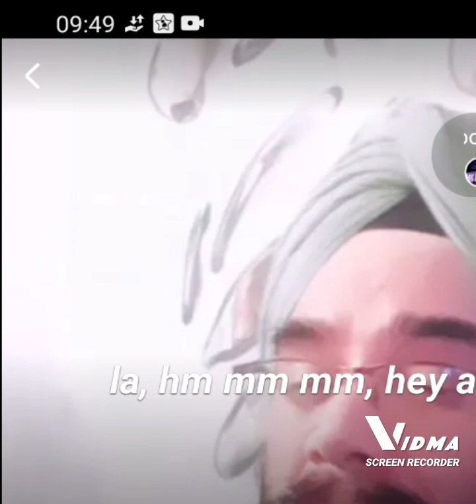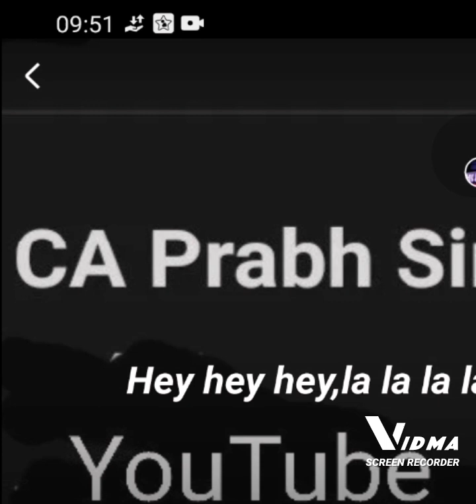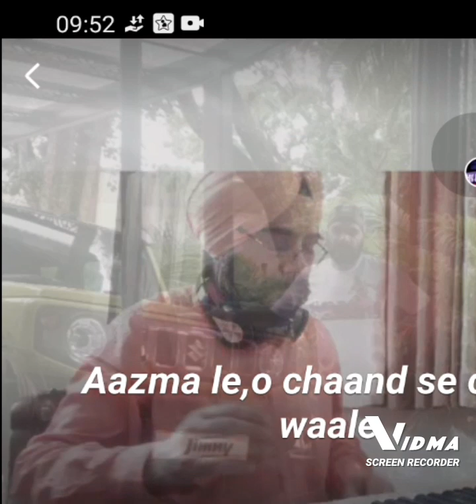Dil Chura Le dilchurale